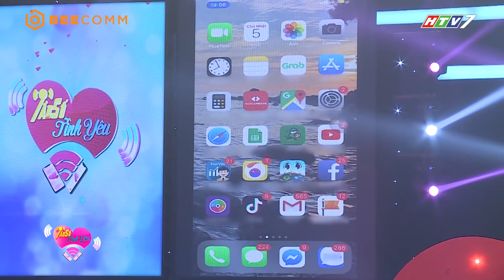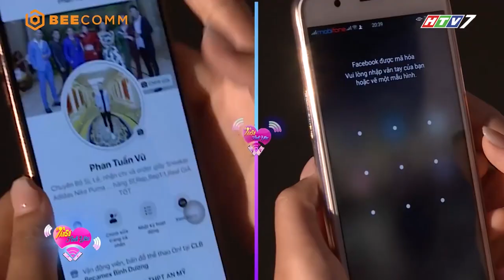Lê Lộc "bấn loạn" khi thấy 2 chàng cùng chọn 1 nàng - Liệu ai sẽ đi được vào tim nàng? 😍